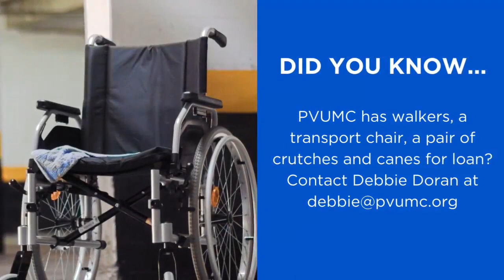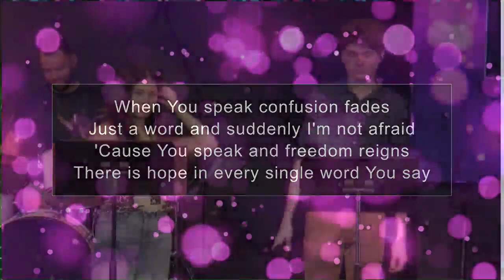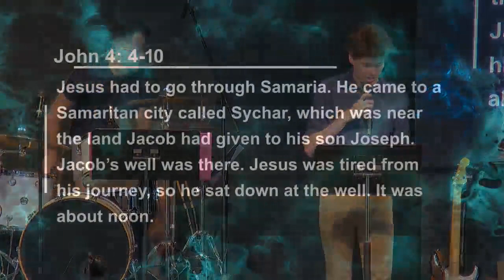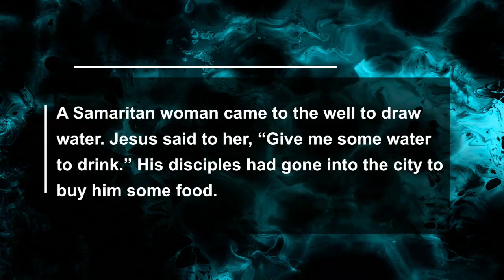Seeing Old Stories Through New Eyes: A Labeled Woman | Modern Service | July 14, 2024